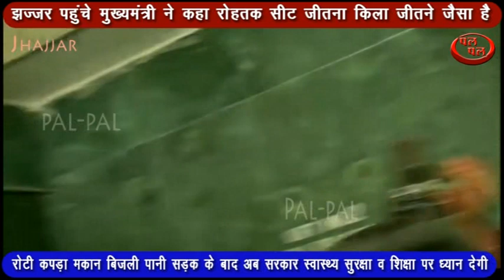रोटी कपड़ा मकान बिजली पानी सड़क के बाद अब सरकार स्वास्थ्य सुरक्षा में शिक्षा पर ध्यान देगी !